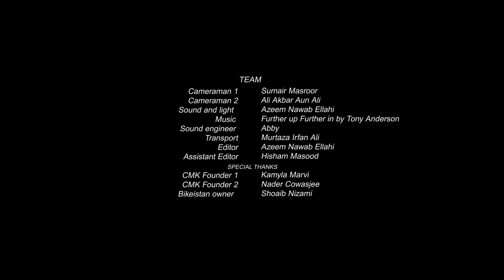cyclus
its a short 7 min documentary on the cyclist society's of Karachi. A new sports in Karachi trending among every circle of life. These cycling enthusiast are reaching new heights and have a message for the people of Pakistan who are interested in the sport or not but they would im sure like to hear the cyclist voice.